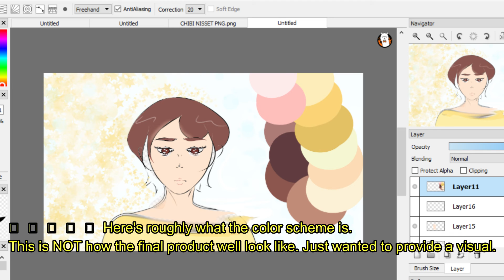webtoon inspired wip // process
here's a webtoon inspired wip. If you like anime looking food and wholesome stories I suggest you check out leehama's Gourmet Hound.